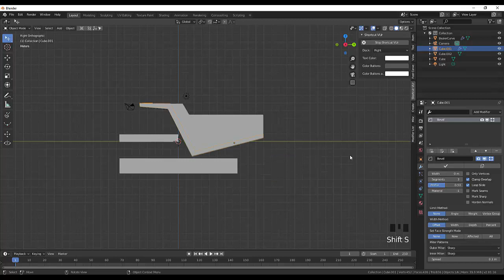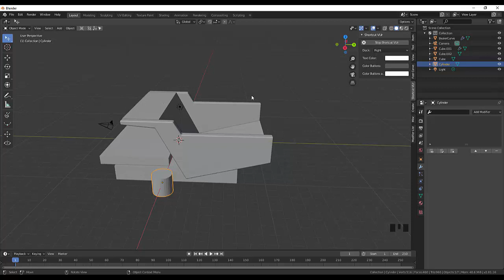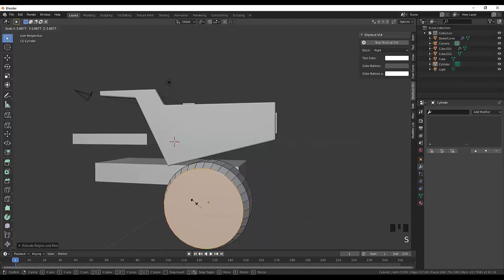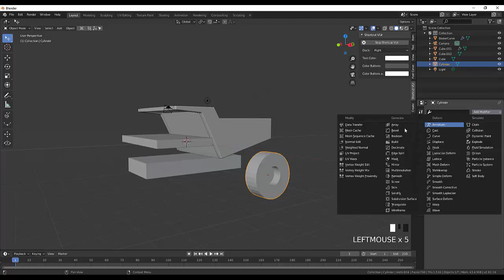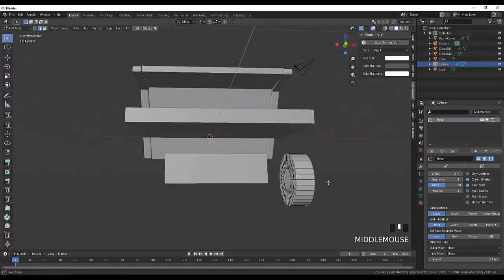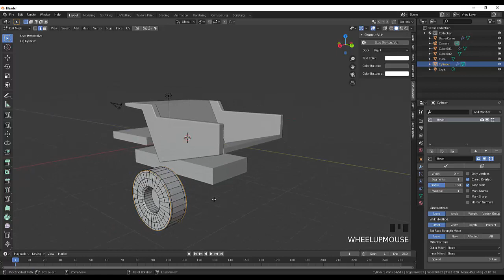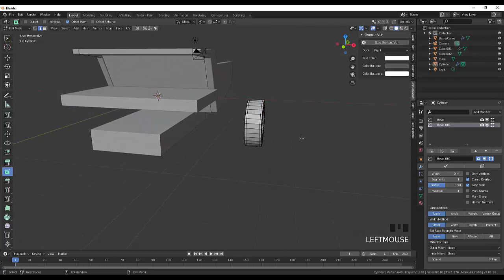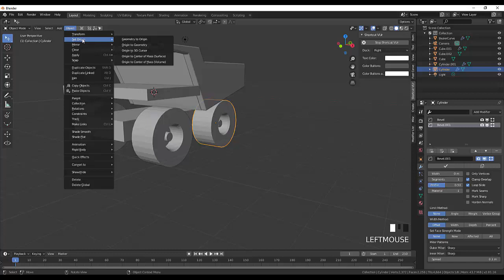20. Blender Modeling. Карьерный самосвал (Part2)